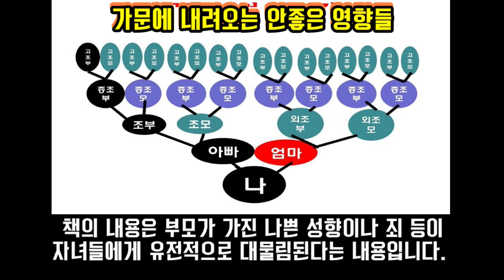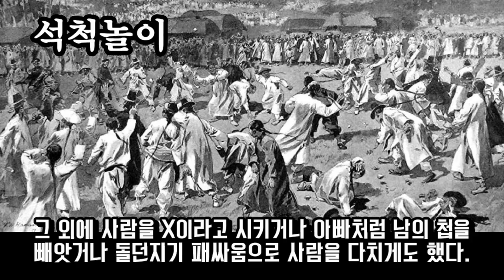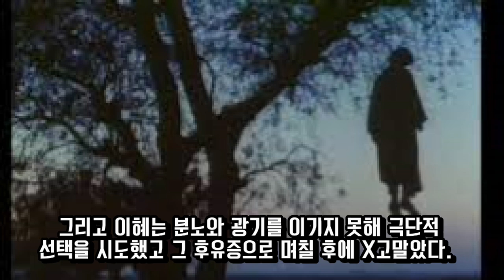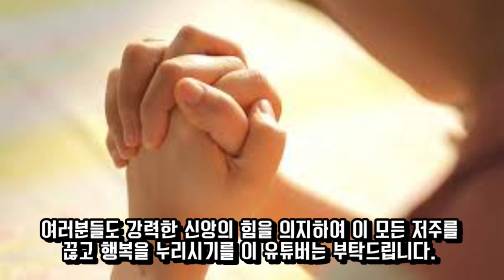(역사와교훈)양녕대군(4)-양녕의 아들 이혜와 딸 이구지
양녕의 자녀들가운데 양녕의 악습을 유전으로 받아 인생이 망가진 두 자녀를 소개하며 역사속의 교훈을 새겨봅니다.
원터치치유기도 책은 모든 인터넷서점에서 절찬리에 판매중입니다.